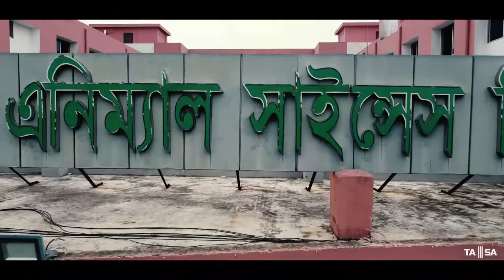CVASU : 7 acre love || Drone view of CVASU